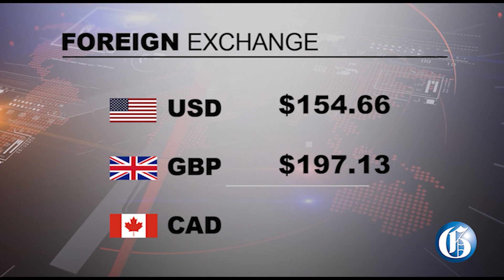THE GLEANER MINUTE: Vaz defends Warmington | Fraser-Pryce is 2023 Laureus Sportswoman of the Year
MAY 8, 2023: Government Minister and Member of Parliament for West Portland Daryl Vaz has come out in defence of his colleague, Everald Warmington, who had a verbal spat last week with councillor-candidate for the fellowship division in Portland Colin bell...A massive road block mounted by residents of East Portland in protest of water supply issues on Monday left dozens of people, including students, stranded...The police have identified the constable killed in a fiery crash along the north-south highway on Sunday as 27-year-old Ramone Evans… Education Minister Fayval Williams says a special team is to be established to answer questions related to the new compensation scheme, amid continued disquiet among educators about recent salary payments...IN SPORTS: Five-time world 100m champion Shelly Ann Fraser Pryce has been named 2023 Laureus Sportswoman of the year.